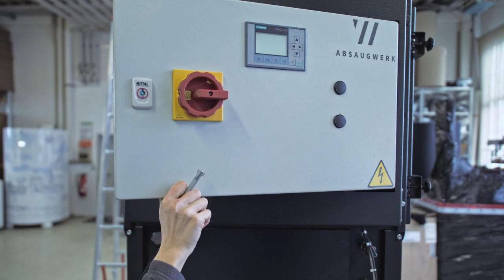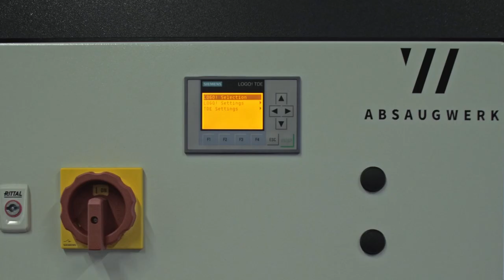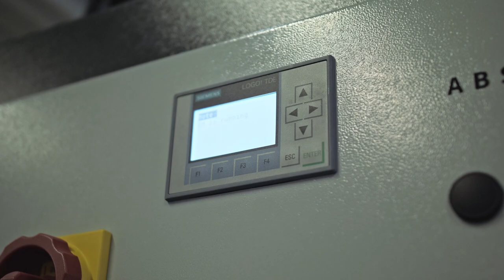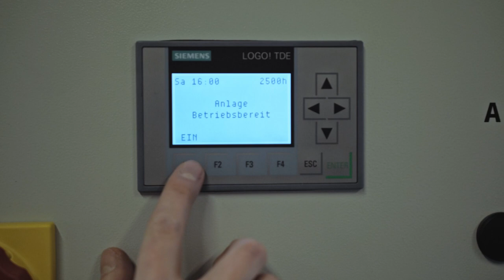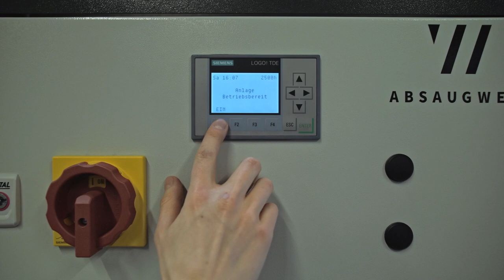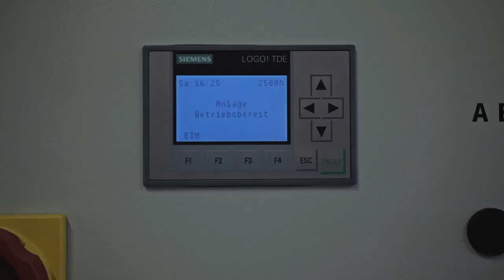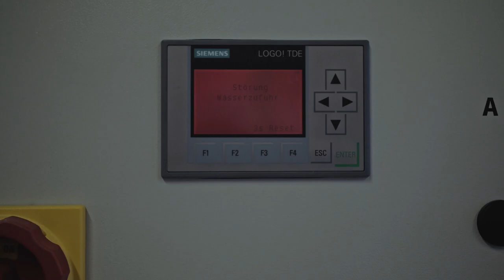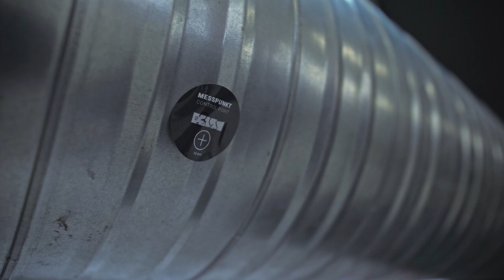Inbetriebnahme Nassabscheider | ABSAUGWERK GmbH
Anhand dieses Videos könen Sie innerhalb von 30 Minuten Ihren ABSAUGWERK Nassabscheider selbstständig in Betrieb nehmen. Einzig die Stromverkabelung muss fachgerecht von einem Elektriker vorab vorgenommen werden.

Bei der Inbetriebnahme des Nassabscheiders wird die Anlage an Strom und Wasser angeschlossen, Sicherheitsmechanismen der Steuerung und Luftparameter überprüft und Komponenten nachgezogen, die sich durch den Transport gelockert oder verschoben haben könnten.

WERKZEUG | MATERIAL
- Bockleiter
- Akkuschrauber mit 10er Bit und für Rohrschellen passender Bit
- 10er Bohrer
- Wasserpumpenzange
- 2x 24er Schlüssel
- Schraubenzieher
- Messpunktaufkleber (für 10er Loch in Rohr)
- Messgeräte Rohr
- Wasserwaage

Professionelle Absauglösungen für die Industrie. Made in Germany.